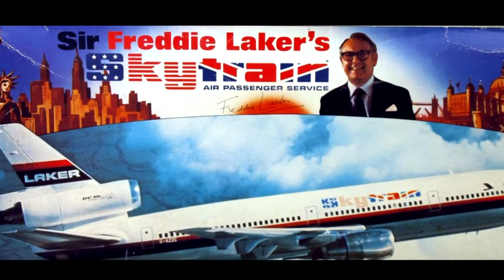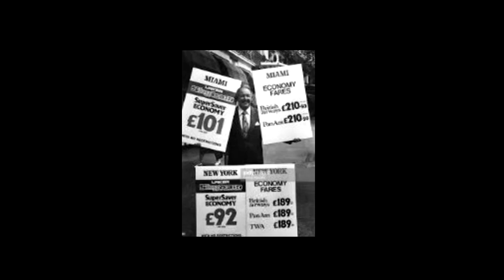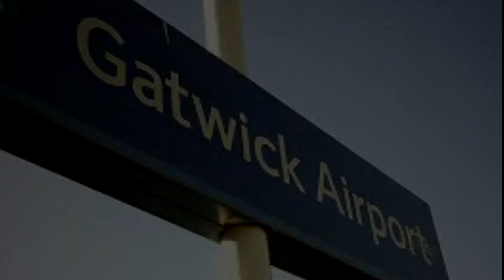Not the 9 o'clock news "Laker" the musical - **Rare**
this one segment is from the end of the Act 1 its a Comedy Musical about Freddie Laker. Its about the first low budget British  Laker Airline that went bust back in 1982. Main vocal Rowen Atkinson
Written by Mel Smith and Peter Brewis (the guy behind the Youngs ones TV music) - excellent parody of Andrew Lloyd and Tim Rice Musicals - well played and well constructed too.

 I do not own copy-write but extremely funny to share this hidden gem